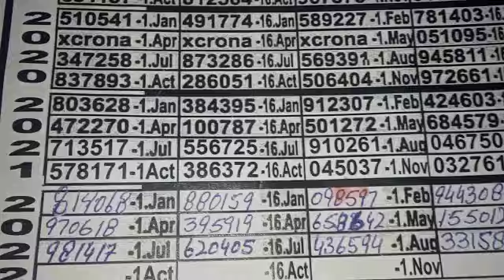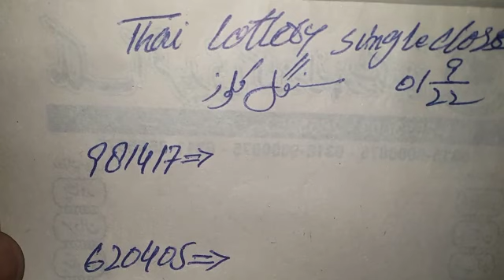Thailand Lottery 3up pair set |Thai lottery tips |Thai Lottery guess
Thailand lottery Single Akrha| First single 2down| Thai lottery results
Thailand Lottery guess for 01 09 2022||single akrha||Thai Lottery New formula
This video for government Thai lottery guess for single 2 down draw held on 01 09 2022. first 2dawn Thai lottery Gtl
 3up set Thai lottery
Thailand lottery second 2 down
Thailand Lottery How to win
Thai lottery last paper
Thailand Lottery first paper
thai lottery
thailend lottrey tips
3up formula
3uptotal
3up touch
3up single digit
3up magazine tips
3up win tips
3up tips
thai lottery result
thailand lottery 1st paper
thai lottery result today
thai lotto tips
thai lotrrey tips
ไทย เคล็ดลับ
thai lottery guess paper
thailand lottery last paper
thai lotto
thai government lottery
thai lottery facebook
thailand lottery 2nd paper
thailand lottery final paper
thailand lotto
thai lottery result winner
thai lottery single pass
thailand lottery paper
thai lottery first paper
insurance strategy
thai lottery 3up total pass
lottery thai result
thai lottery 3up vip
thailand lottery guess paper
thai lotto 4c paper
thai lottery 1st paper
thailand lottery check
online lottery thailand
lottery online thailand
thailand lottery online